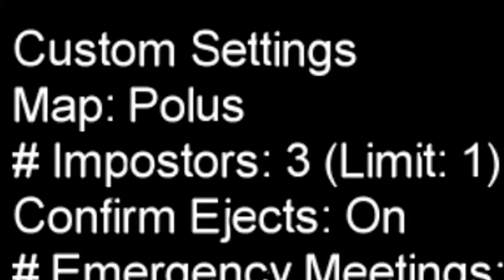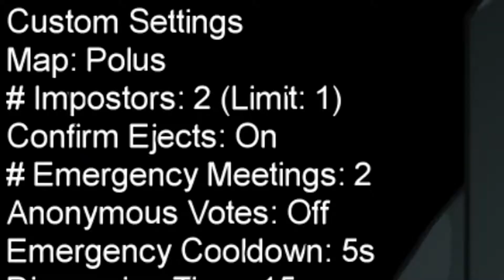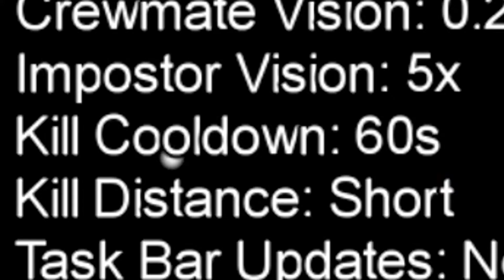THE WORST SETTINGS In Among Us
In this video we play among us using the worst settings possible